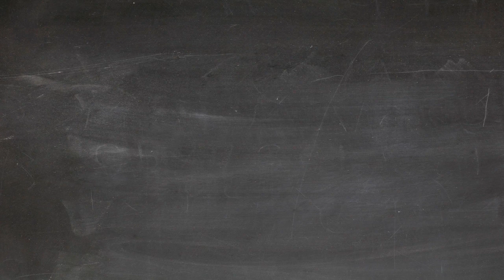Thinking Out Loud 1 Time Flies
My thoughts about this funny & often crazy world we live in…